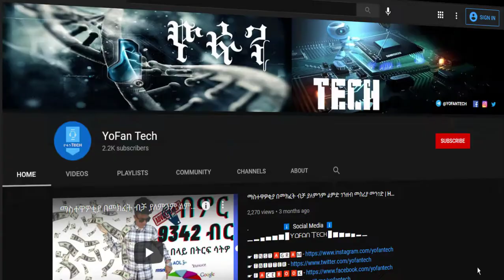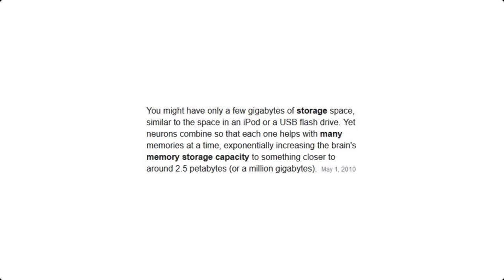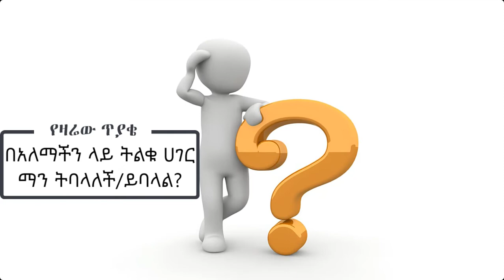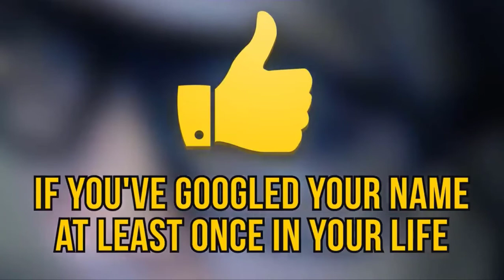Google ላይ መፈለግ የሌለባቸው ነገሮች | 5 Things You Should Never Google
.                         ⬇️  Social Media  ⬇️

 ▁ ▂ ▄ ▅ ▆ ▇ █ Ƴᗝᖴᗩᑎ 丅ᗴᑕᕼ █ ▇ ▆ ▅ ▄ ▂ ▁

"google search download"
"google search image"
"turn off google search predictions"
"https search google com local"
"html tag google search console"
"sitemap generator"
"how to use google search console"
"cls issue"
"google search console crawl"
"google search engine"
"how to set google home screen"
"homepage app"
"google home website"
"google ethiopia"
"google account"
"gmail inbox"
"uses of search engine"
"google search engine download"
"types of search engines"
"cost of google"
"describe baidu"
"delete all searches"
"my activity google"
"my account"
"data and personalization"
"my devices google"
"google search documentation"
"google trends india"
"most searched person on google"
"quid pro quo google trends"
"youtube trends"
"google trends sentiment analysis"
"coronavirus search trends"
"Keyword"
"Keyword"
"Keyword"
"don't search in google"
"words that don't search in google"
"10 don't search in google"
"i don't know what to search on google"
"things not to look up tiktok"
"what not to search on google in india"
Google ላይ መፈለግ የሌለባቸው ቃላቶች | 5 Things You Should Never Google
"don't search up meme"
"is there anything you can t google"
"scary things you should never ask google"
"10 disturbing things you should never google"
"what not to google reddit"
"does google report illegal searches"
"can anyone know what i search on google"
"what google searches are monitored"
"what can't google answer"
"what to search on google when bored"
"accidentally searched something illegal"
"things you should never google? - quora"
"best things to google"
"what happens if you google something illegal"
"the least googled thing"
"things to not look up on youtube"
"why is google not working on my phone"
"why is google not working on my iphone"
"google search not working on pc"
"why is my google account not working"
"google voice match not working"
"why is google classroom not working"
"10 scary things you should never google"
"what is illegal to search on google"
"why you shouldn t use google"
"never google"
"10 things you must never google"
"things you should never google image search"
"12 things not to search on google"